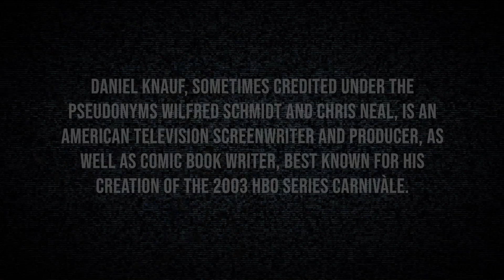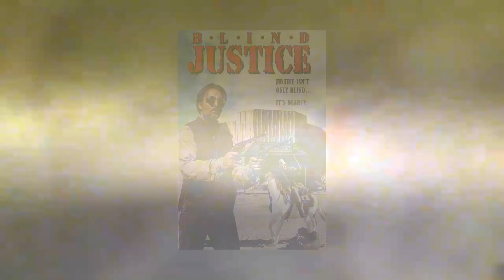The Hollywood Shark Tank with Daniel Knauf | Bulletproof Screenwriting